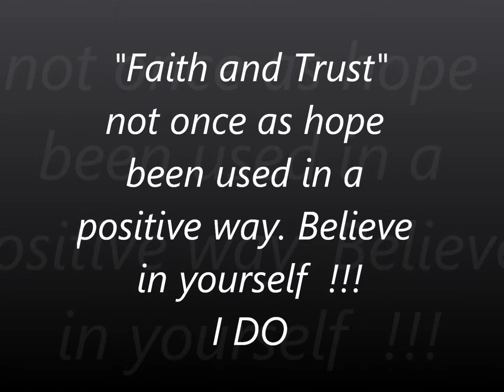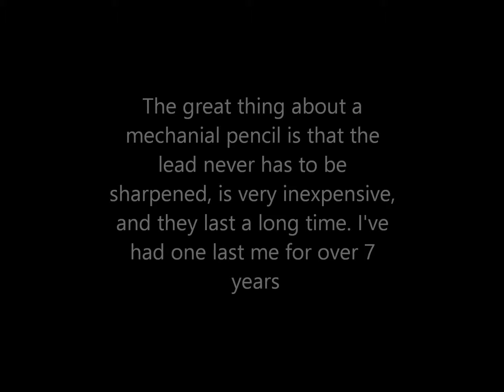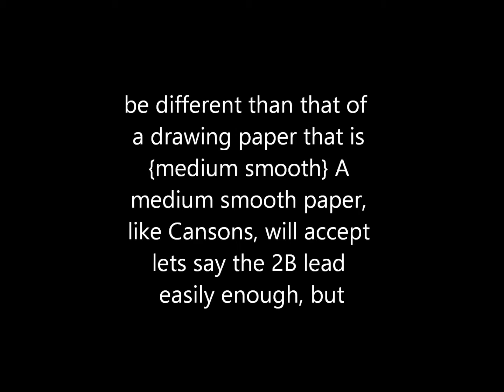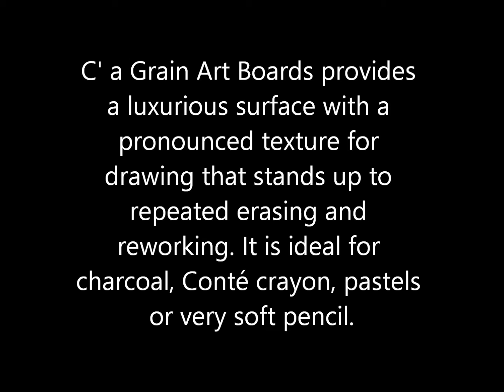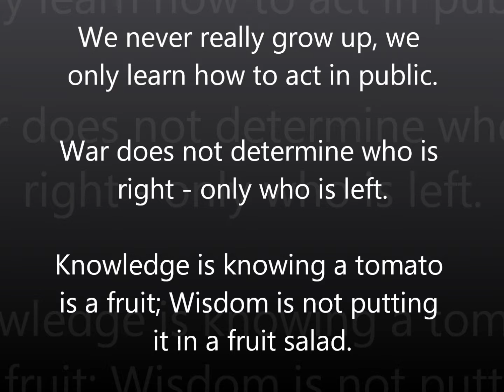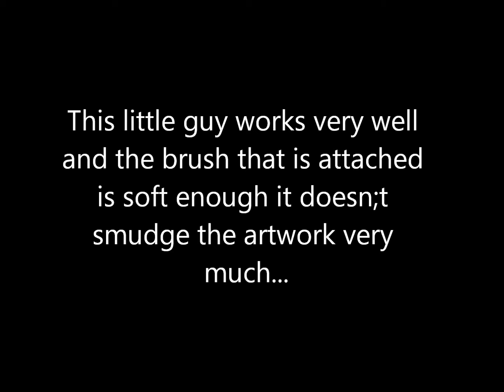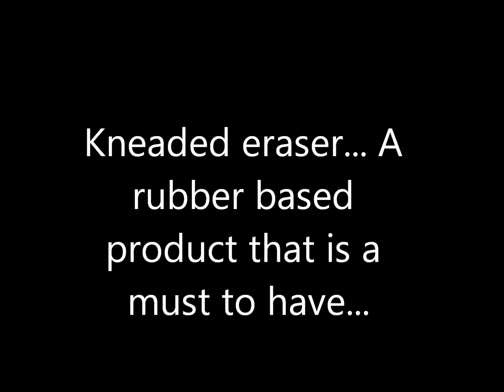How to draw. How to draw with pencil and drawing paper. Drawing portraits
How to decide what kind of pencil to use with which kind of drawing paper and the effects they will have.